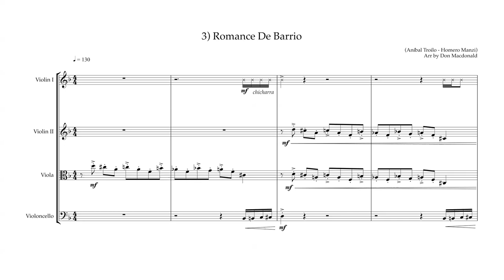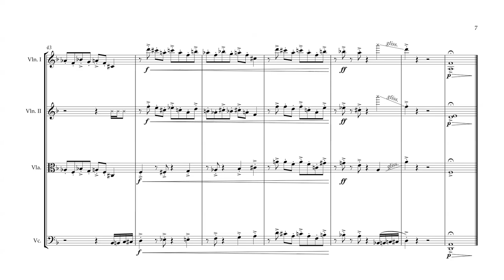3. Romance De Barrio (Tango Arrangement Demo) Score Movie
From 3 Tangos for String Quartet (arrangements)by Don Macdonald
Romance De Barrio composed by Aníbal Troilo - Homero Manzi